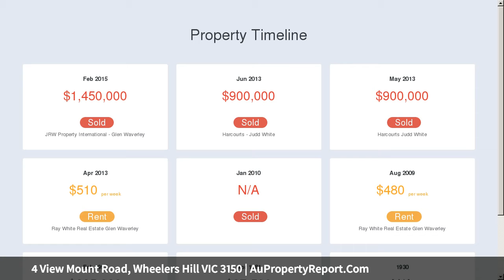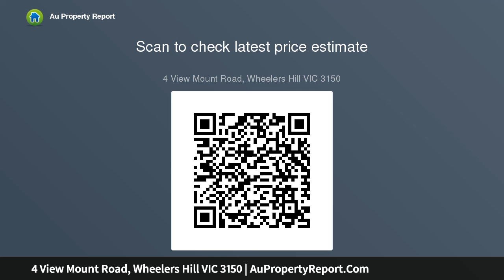4 View Mount Road, Wheelers Hill VIC 3150 | AuPropertyReport.Com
4 View Mount Road, Wheelers Hill VIC 3150
Property Type: house
Bedrooms: 4
Bathrooms: 4
Car Space: 3
Endless Views from Academy Hilltop